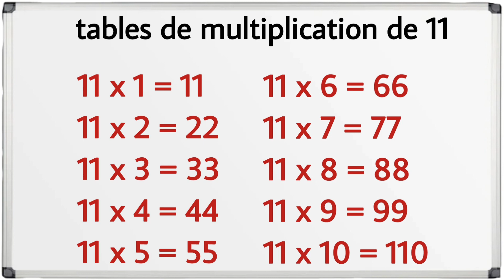Tables de multiplication CE2 - CM1 - CM2 - 6ème - Cycle 3 - Maths - Calcul mental